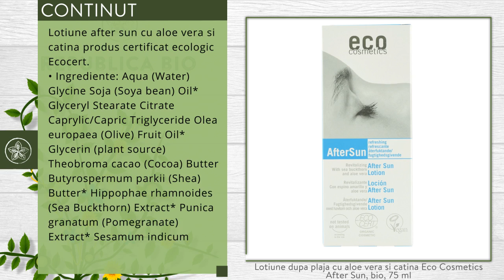Lotiune dupa plaja cu aloe vera si catina Eco Cosmetics After Sun, bio, 75 ml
Descriere

• Dupa expunerea la soare, aceasta lotiune calmeaza pielea.
• Lotiunea after sun de la Eco Cosmetics hidrateaza epiderma in profunzime si are un efect racoritor si revitalizant.
• Contine aloe vera, catina si ulei de jojoba pentru a stimula rapid vindecarea pielii.
• Produs 100% natural, 100% vegan, fara parfum, conservanti, coloranti sintetici, fara PEG, fara derivati petrochimici, nu este testat pe animale, obtinut fara emisii de CO2.

Proprietati

• Cu extract de ceai verde, cunoscut pentru proprietati antibacteriene si antioxidante, calmante pentru piele.
• Aloe vera are multiple si excelente beneficii demonstrate pentru piele, hidratand si pastrand echilibrul de apa in tesuturi, vindeca arsurile, grabeste regenerarea, elimina infectiile.
• Uleiul de jojoba este bogat in acizi grasi nesaturati si vitamina E, patrunde rapid in piele, este nonalergenic si regleaza metabolismul pielii.

Continut

• Un tub contine 75 ml de Lotiune after sun cu aloe vera si catina, produs certificat ecologic Ecocert.
• Ingrediente: Aqua (Water), Glycine Soja (Soya bean) Oil*, Glyceryl Stearate Citrate, Caprylic/Capric Triglyceride, Olea europaea (Olive) Fruit Oil*, Glycerin (plant source), Theobroma cacao (Cocoa) Butter, Butyrospermum parkii (Shea) Butter*, Hippophae rhamnoides (Sea Buckthorn) Extract*, Punica granatum (Pomegranate) Extract*, Sesamum indicum (Sesame) Oil*,Simmondsia chinensis (Jojoba) Oil*,Hippophae rhamnoides (Sea Buckthorn) Oil*, Olea europaea (Olive) Leaf Extract*, Aloe barbadensis (Aloe vera) Gel*, Alcohol (ethanol from sugar beets), Squalane, Camelia sinensis (Green Tea) Extract*, Sodium Hyaluronate,Xanthan Gum (Corn sugar gum), Sodium PCA, Lecithin Hydrogenated, Sodium Lactate, Tocopherol (Vitamin E), Bisabolol, Parfum (blend of natural essential oils), Limonene ,Linalool and Citronellol (components of essential oils). *=ingrediente provenite din agricultura ecologica.
• 100% din ingrediente sunt de origine naturala, 25,14% din totalul ingredientelor sunt ecologice.

Utilizare

• Agitati bine inainte de folosire.
• Aplicati pe piele, dupa expunerea la soare si uniformizati.
• Evitati contactul cu ochii.
• Se absoarbe usor in piele.

Toate drepturile rezervate:

Republica BIO
Doar produse certificate organic!

RB1002350